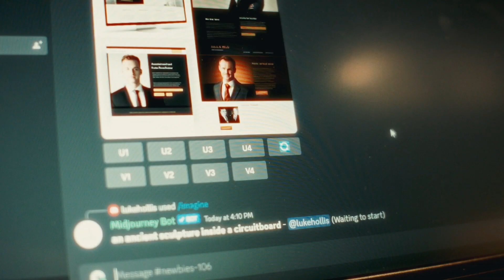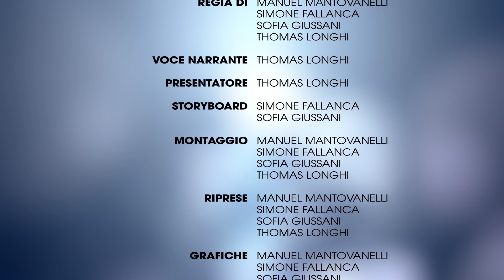snacknewsascuola2023 AiArt - Vera Arte oppure no?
Snack News 2023 - progetto Pcto con Università Bocconi di Milano e Corriere della Sera - Liceo artistico statale A. Modigliani di Giussano -  Fallaca S., Giussani S., Longhi T., Mantovanelli M.